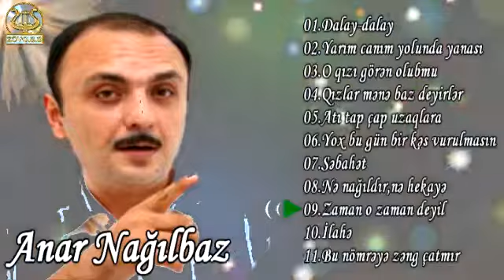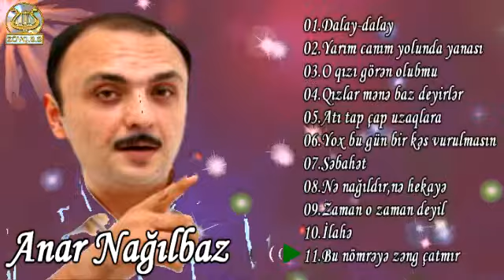Anar Nağılbaz-2000 O qızı görən olubmu (Full Album)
00.Fəsillər 00:00
01.Dalay-dalay 00:05
02.Yarım canım yolunda yanası 04:16
03.O qızı görən olubmu 08:11
04.Qızlar mənə baz deyirlər 11:58
05.Atı tap çap uzaqlara 15:24
06.Yox bu gün bir kəs vurulmasın 19:38
07.Səbahət 24:10
08.Nə nağıldır,nə hekayə 28:01
09.Zaman o zaman deyil 33:28
10.İlahə 37:50
11.Bu nömrəyə zəng çatmır 43:05